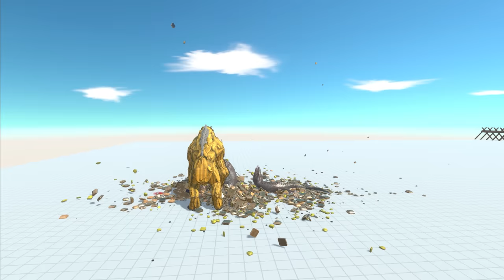Titanus Behemoth of The Revolution VS Dinosaurs Team - Animal Battle Revolt Simulator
Titanus Behemoth of The Revolution VS Dinosaurs Team. This simulation video is made from the ARBS game.